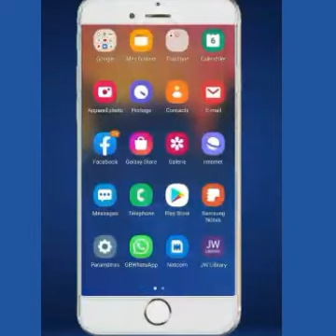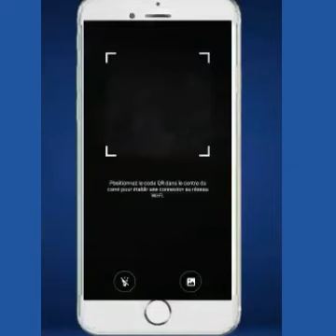Comment se Connecter à N'importe Quel WiFi Sans Mot de Passe